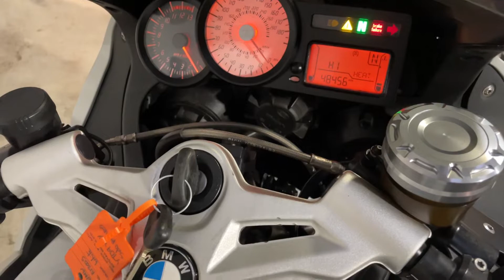2009 - BMW K 1300s